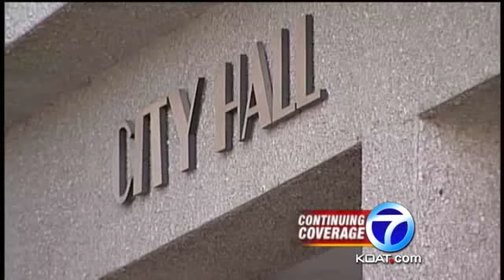Red-Light Camera Problems Continue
Target 7 first revealed that Albuquerque's red-light cameras were costing the city.